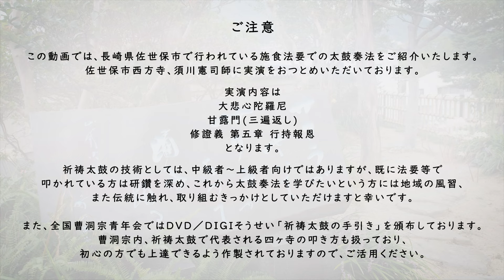祈祷太鼓の叩き方2 佐世保施食法要～太鼓奏法～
この動画は僧侶向けの研鑽動画として製作いたしました。
祈祷太鼓は、僧堂、地域によって様々な山風や門風があります。
その中の一例として、長崎県佐世保市西方寺の須川憲司老師に実演をおつとめいただきました。既に法要等で実践されている方は研鑽を深め、これから祈祷太鼓を学びたいという方は導入の一助となれば幸いです。
こちらは甘露門や修証義など普段木魚や祈祷太鼓を使わないお経を含めた中・上級の方向けの内容です。

また、全国曹洞宗青年会ではDVD/DIGIそうせい「祈祷太鼓の手引き」を頒布しております。曹洞宗内、祈祷太鼓で代表される四ヶ寺の叩き方を扱っており、初心の方でも上達できるよう作成されておりますので、ご活用ください。

※DVDには本動画の叩き方は収録されておりません。

・差定
1:12  大悲心陀羅尼(だいひしんだらに)
3:35  甘露門　三遍返し(かんろもん　さんべんがえし)
14:09 修證義　第五章　行持報恩(しゅしょうぎ　だいごしょう　ぎょうじほうおん)

〇撮影会場
長崎県佐世保市西方寺

〇撮影協力者
・実演　須川憲司老師

〇ナレーション
・全国曹洞宗青年会　副会長　山崎秀典(曹洞宗山梨県青年会)
注意事項
・地域や寺院の山風で祈祷太鼓の叩き方は異なります。今回の実演は一例としてのご紹介となります。
・経典における動画内テロップ文字は、曹洞宗宗務庁発行「曹洞宗日課勤行聖典」を参考に挿入させていただいております。